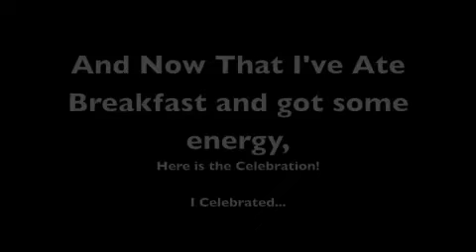BTVStation101's 10,000 View Celebration! :)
10,000 views on my LEGO City Corner Review! I know it's not that big of a deal to others, but I'm very proud of myself for this outstanding achievement. I just wanted to say thank you to all my fans for helping me reach this achievement, and also I want to give a HUGE thanks to ModelAirports for inspiring me to do stopmotion videos!

Other Announcements:
I will NOT be reviewing the Town Plan.

SONG INFO:
Artist: The All-Stars
Track: Sandstorm